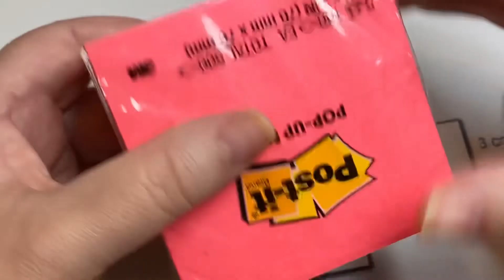Day 1 Surface Area of a Rectangular Prisms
Example problems